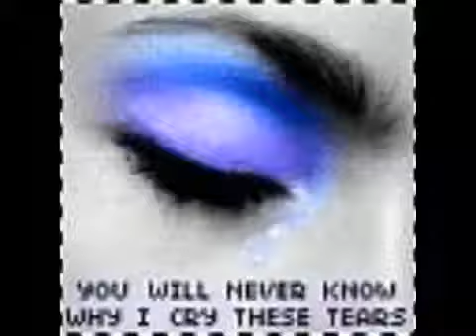George Wassouf Salemt Albak Abu Wade3ღ By Suzanღ YouTube 2